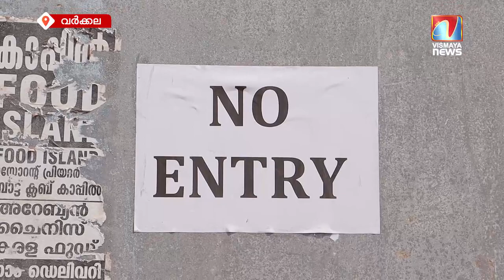ഈ മനോഹരതീരം ഇന്ന് മരണതീരമായി മാറുന്നു ;കാരണം ഇതാണ്